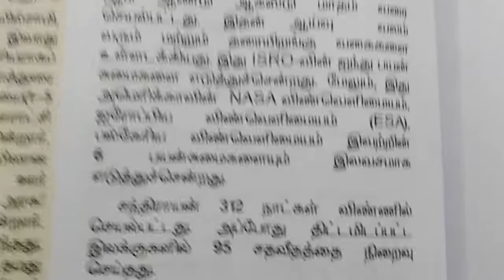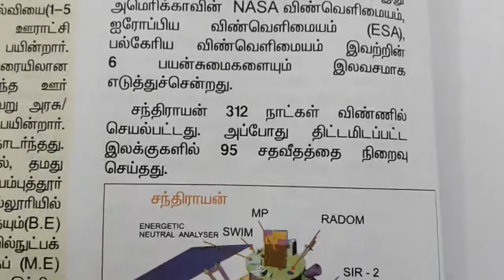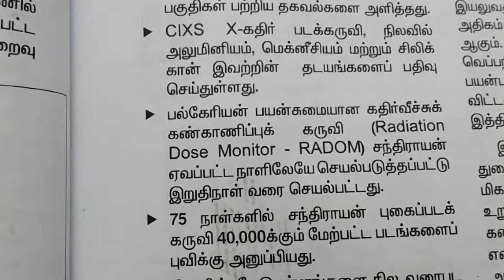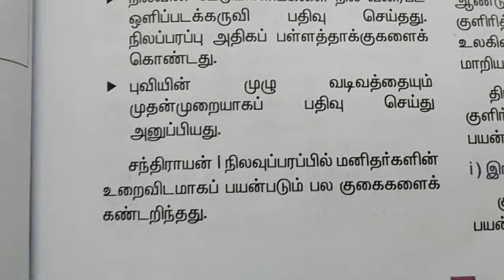TNPSC 10th Science - சந்திராயன் I & சாதனைகள்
Tnpsc science